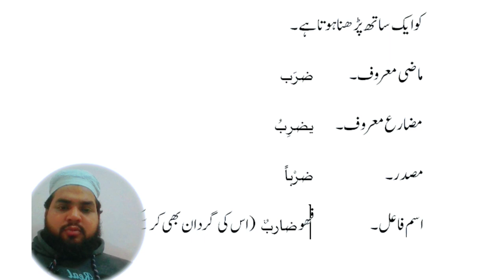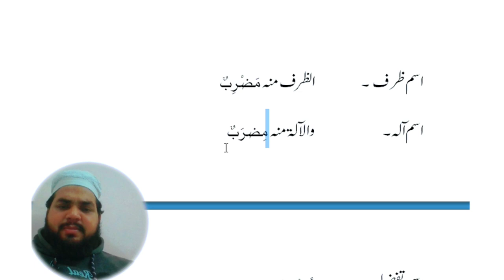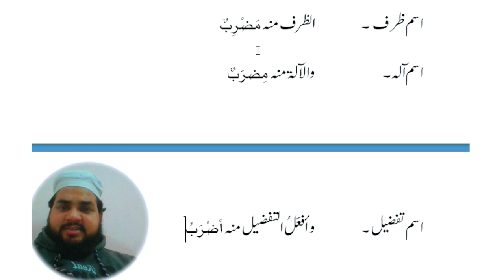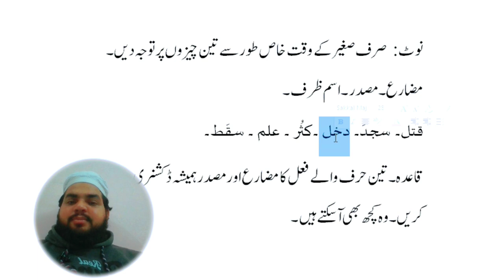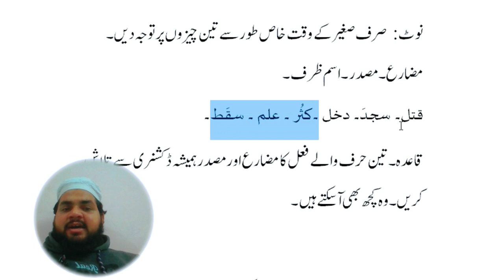Lesson 108, Arabic Grammar صرف صغیر ثلاثی مجرد ثلاثی مجرد سے صرف صغير آسان نحو آسان صرف